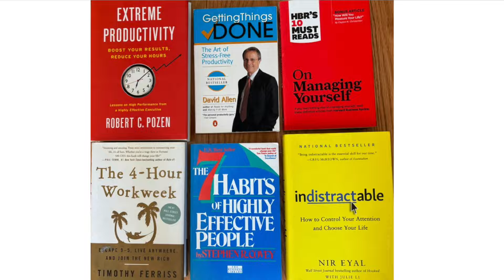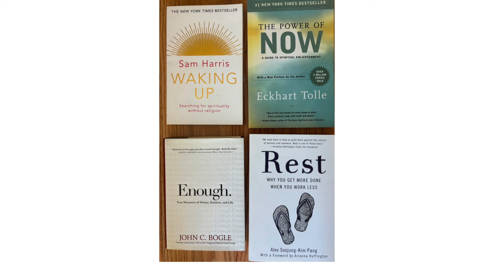Stop Protecting Your Time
Changing your approach to how your spend your time after leaving a corporate job